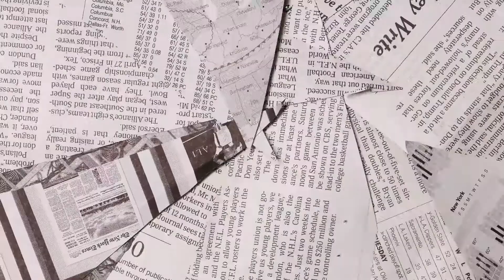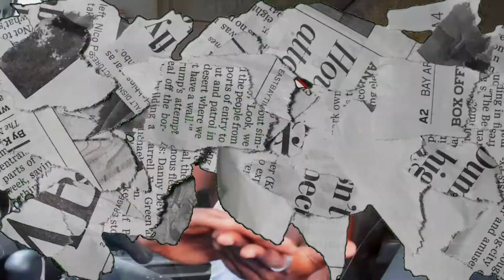Timwas Chaplin - Noticed [Official Video]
Director @Timwas Chaplin
Editor @Rude_visuals
Photographer @Rude_visuals
Marsterd @Mahewa

Producer @Yvngfinxssa

Lyrics below share if you relate

Just me and my shadow Giving weed Bj,
Till it blows off the demon thoughts away,
Staying on my lane since I noticed change,
Looking on my phone ain't receiving no texts,
Smile on my face i know it will end well,              *2
Brain is all I got In booth taking off the pain,
Sure it will rain on me i just have to wait,
For man is man and starring on his fate,

Shut up started this shit so Imma finish it,
In the middle of the streets smelling weed,
Little kid still teen yet stressing like I'm forry,
High all time sometimes I don't know me,
Abusin weed I feel like medula is bleeding,
At this young age taking eight blunts per day,
Pointing fingers at me but support hard to give,
Going crazy the way this money got me craving,
Shedding tears don't know where I'm heading,
Tryna accomplish my mission deal with idiots,
Pissed of can't tell the feeling I need a pistol,
Be a thug if that's what it takes to get bags,
Have someone to hug till the day we live earth,
In darkness suffering from the lack of love,
Looking for a princess that I'm gonna impress, h
Her heart I finesse be waking me with kisses,
As it increases sure she gonna be a witness
Slicing on my bed like joint turning it red
Mr t eating the bread yammy favorite meal,
Be your king buy ring create a huge family,
Chaplin your aware you got someone funny,
Call me Pappy having me know you're lucky,

Staying on my lane since I noticed change,       *2
Smile on my face i know it will end well,
For man is man and the starring on his fate,